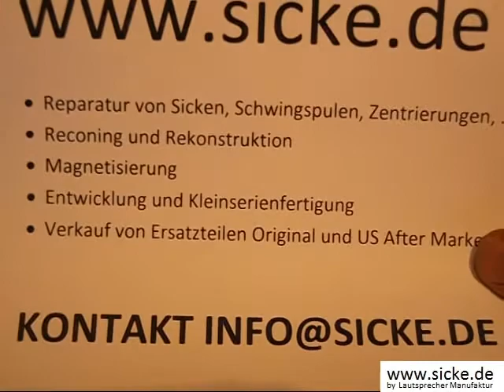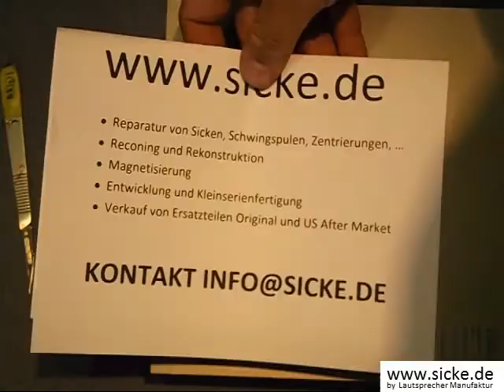ATL Trans Life Bass Quadratisch Lautsprecher scheppert klappert Reparatur